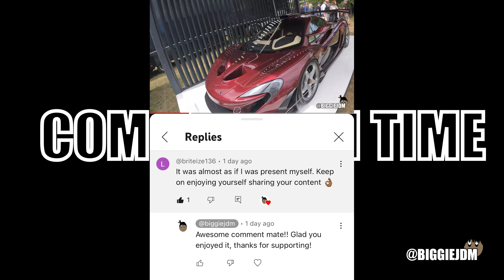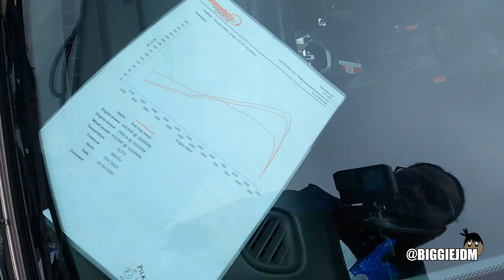THE WRAP CAUGHT FIRE!! MODIFIED NATIONALS 2023!! BIGGIEJDM!!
ARE YOU READY FOR THIS ONE!!
Team BiggieJDM Cover Modified Live. What a show it was. There was so much to see and do, we cover two awesome Abarths, see a GTR wrap catch fire and meet some old friends.

Trust me you don't want to miss this video.

Big Up Yourself!!

Team BiggieJDM